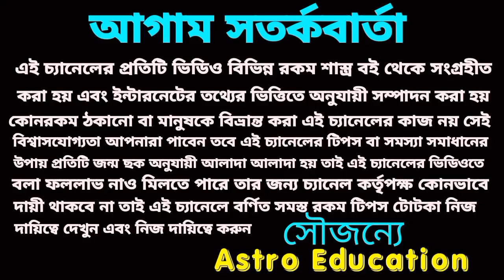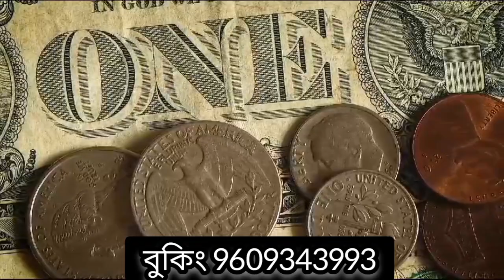27/9/23 এই পাঁচটি রাশির টাকার খেলা!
27/9/23 এই পাঁচটি রাশির টাকার খেলা!